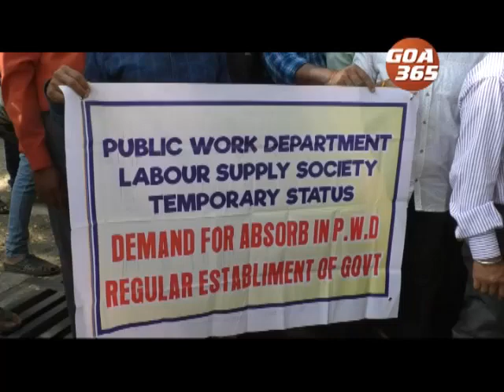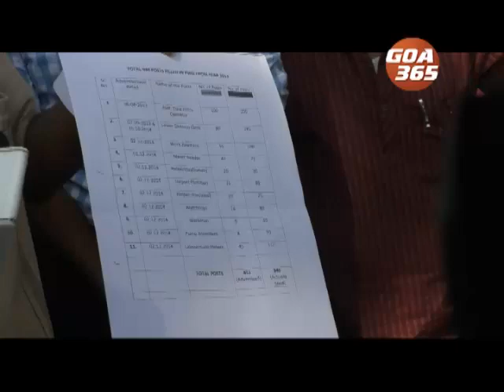PWD temporary workers to boycott elections if not regularised